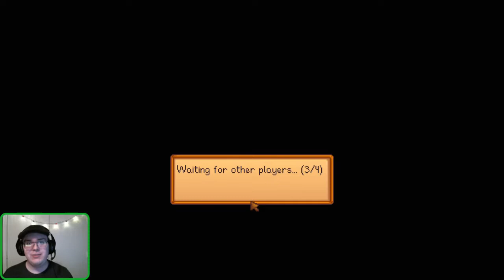Stardew Valley Co op #1 - The birth of Collab Chaos farm - Featuring RustyGreen and Cupcake Paints!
This is a livestream archive from my Twitch channel, the first part of my co-op playthrough of Stardew Valley, where I am joined on a multiplayer farm by three of my friends! If you like what you see, please come check me out on Twitch so you can watch live!